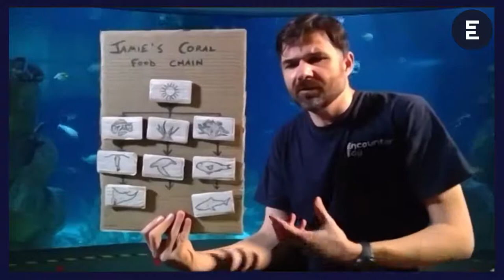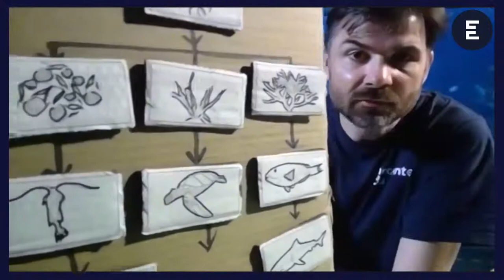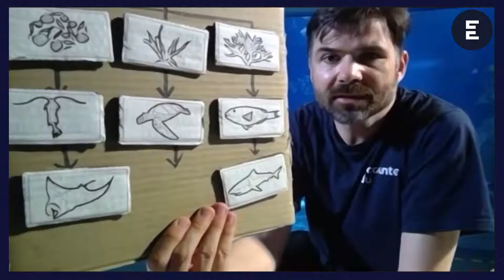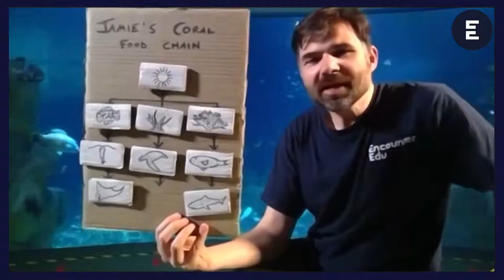AXA CoralLive 2020 | Food webs in the ocean Ages 11-14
In this live lesson, students will explore a range of living things on the coral reef and how they are connected through feeding relationships.